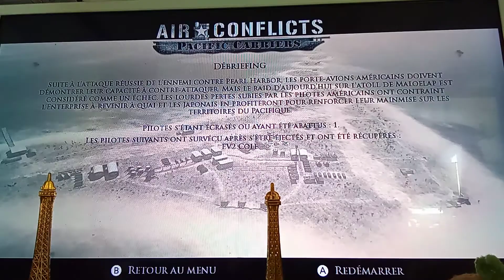je joue à air conflics viens voir partie 1